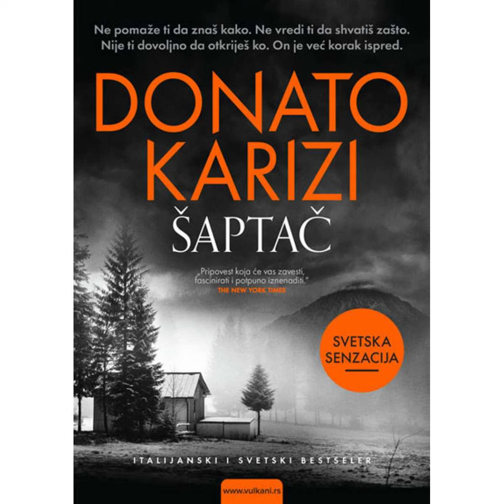,,ŠAPTAČ,, - Donato Karizi, deo 9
Ne pomaže ti da znaš kako. Ne vredi ti da shvatiš zašto. Nije ti dovoljno da otkriješ ko. On je već korak ispred...